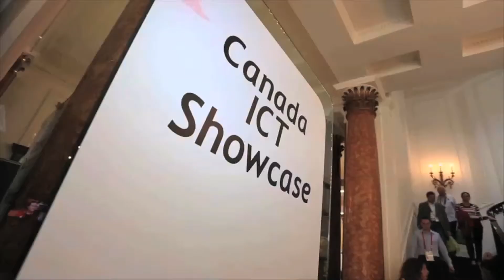DSE 2013 APEX Award Nominee Float4 for Canada House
Float4 Interactive collaborated with Invest in Canada to produce two unique digital displays for the 2012 London Olympic
Games, which were prominently displayed at the Canada House in Trafalgar Square. This project is part of the Canadian
government's branding strategy to stimulate foreign investment options.